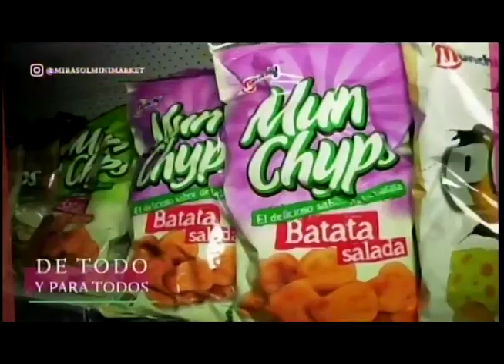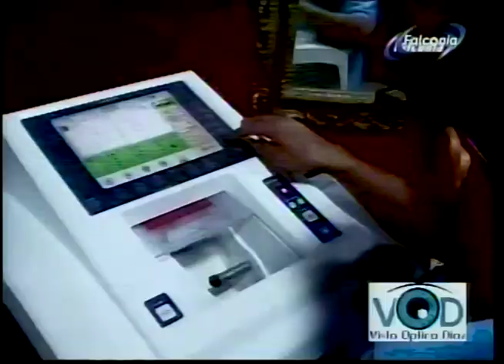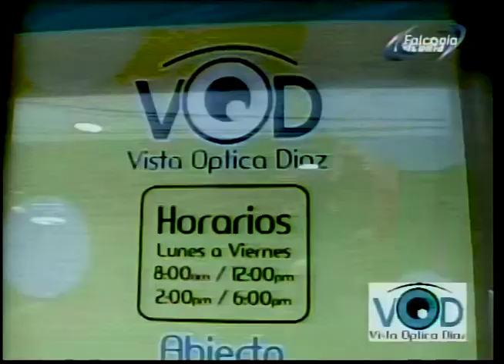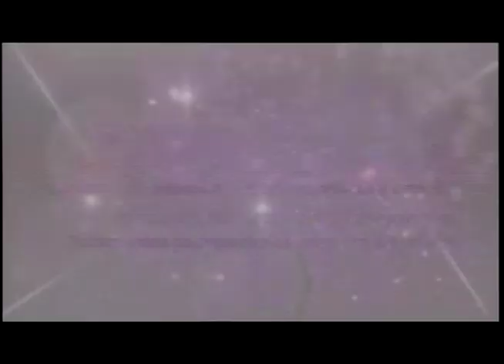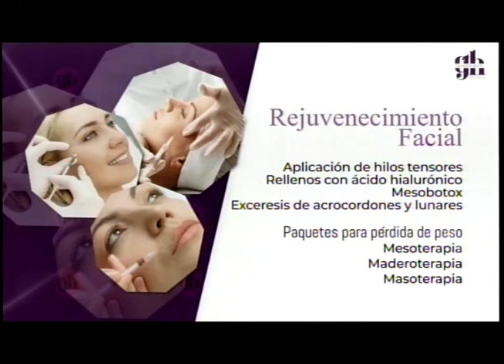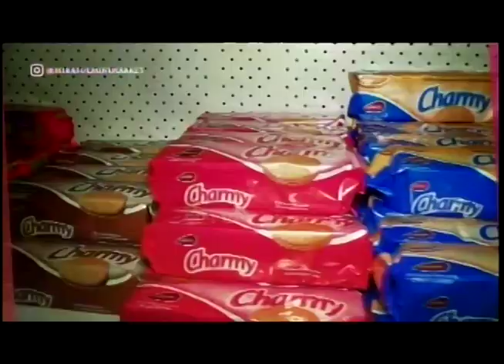DESAYUNO DE NOTICIAS MIGUEL PRIMERA AD CARIRUBANA 26 04 2023